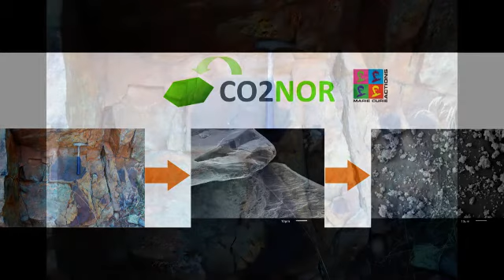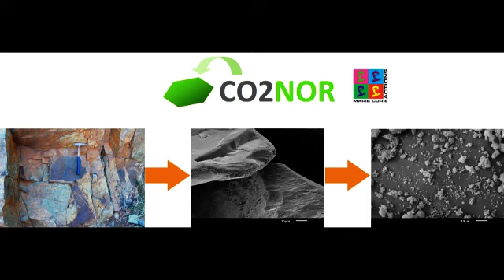Νανοϋλικά από τα πετρώματα του Τροόδους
Ο Δρ Ιωάννης Ρηγόπουλος παρουσιάζει την έρευνα που πραγματοποιείται στο Τμήμα Μηχανικών Μηχανολογίας και Κατασκευαστικής του Πανεπιστημίου Κύπρου, η οποία εστιάζει στη χρήση πετρωμάτων του Τροόδους, με σκοπό τη μείωση της συγκέντρωσης του διοξειδίου του άνθρακα στην ατμόσφαιρα της Γης και κατ' επέκταση την εξισορρόπηση της παγκόσμιας κλιματικής αλλαγής. Συγκεκριμένα, η έρευνα περιλαμβάνει την παρασκευή καινοτόμων νανοϋλικών με βάση τα πετρώματα του Τροόδους.

Η έρευνα διεξάγεται υπό την επίβλεψη της Αναπληρώτριας Καθηγήτριας Θεοδώρας Κυράτση, στο πλαίσιο του project CO2NOR, το οποίο έχει χρηματοδοτηθεί από το πρόγραμμα Horizon 2020: Marie-Sklodowska-Curie Individual Fellowships.